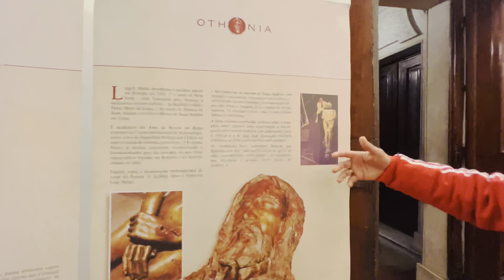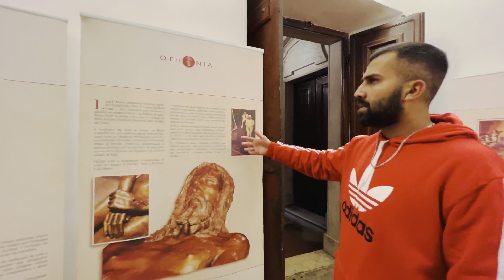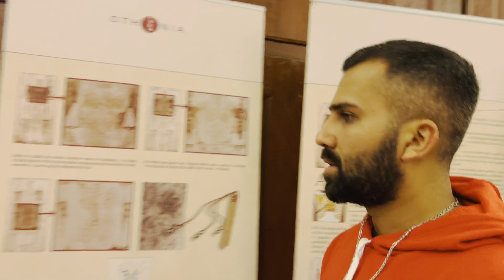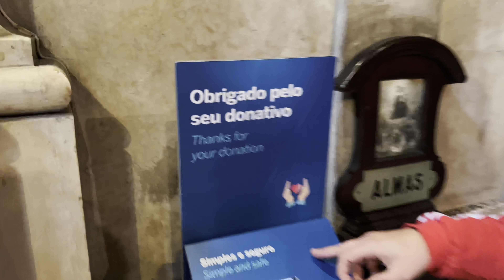Oldest chruch In Lisbon || Who Is Jesus?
In this I will show you one of the oldest church in Lisbon Portugal 🇵🇹.